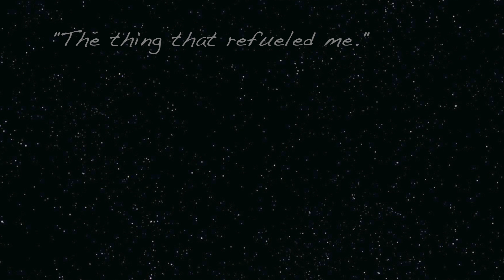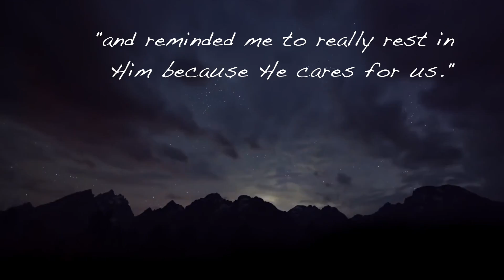Revive Album Trailer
Revive - Coaches Worship live album coming December 2014